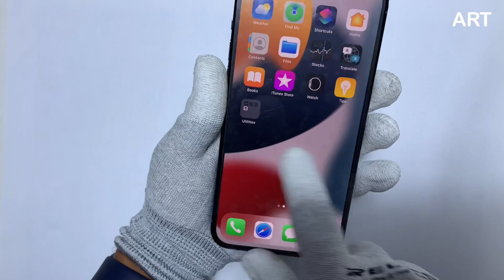iPhone 13 Pro Max back Glass replacement. Back glass Restoration.